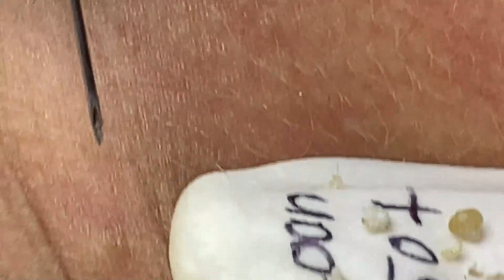وقت العمل على الابواب # 523